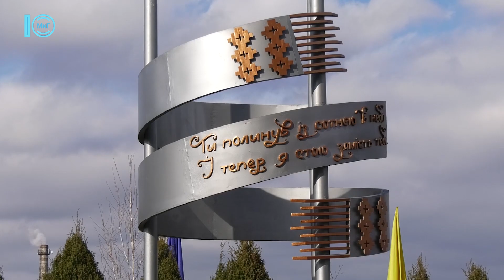ХРОНІКИ ВОЄННОГО СТАНУ. Южне. 21.02.2024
У випуску від 21 лютого ви можете дізнатися:
00:05 10 років від розстрілів на Майдані.Южненці вшанували пам’ять загиблих в Революції Гідності.
03:32 Ініціативна група заклала камінь на місці майбутнього меморіального комплексу.
06:30  Розбиту дорогу в Кошарах втретє засипають щебенем.